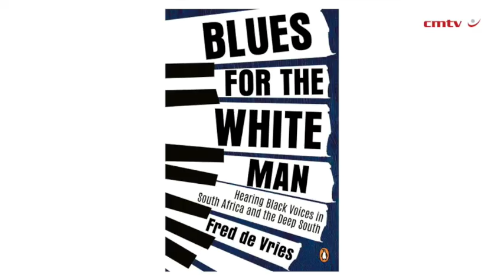Blues for the White Man – Fred de Vries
It started with a question about the blues: what makes the music of the downtrodden black man so alluring to white middle-class ears? And that’s where it gets interesting. Because blues is more than a musical genre: it’s a cultural phenomenon that spans several centuries on both sides of the Atlantic, from slavery to Black Lives Matter, from Jan van Riebeeck to Fees Must Fall, from Robert Johnson to Abdullah Ibrahim